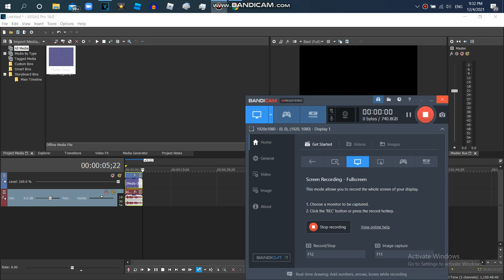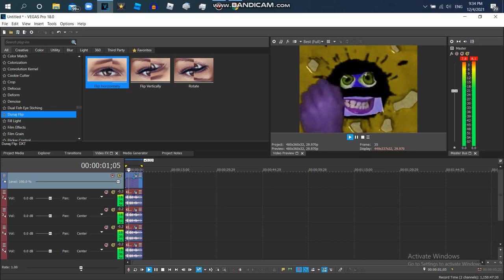How to Make G Major 427 {V2} {NEW}